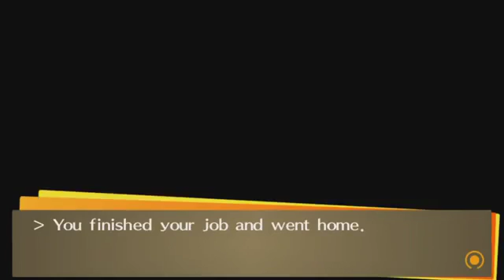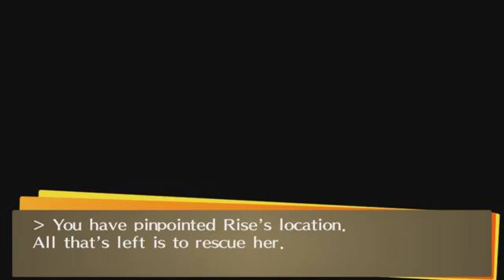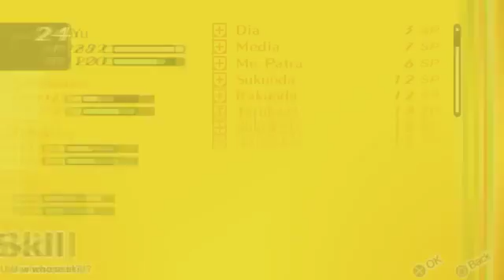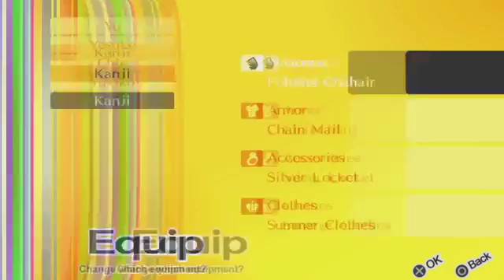Persona 4 Golden Walkthrough Part 22 Marukyu S